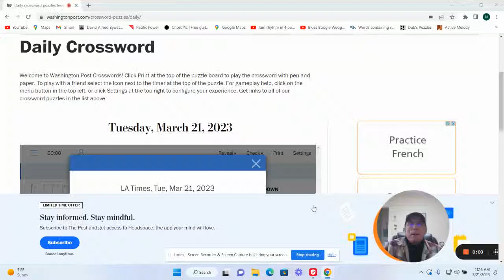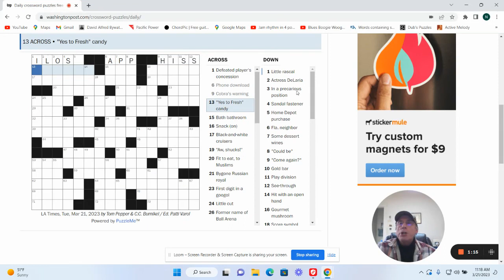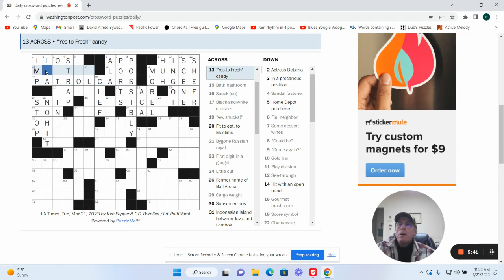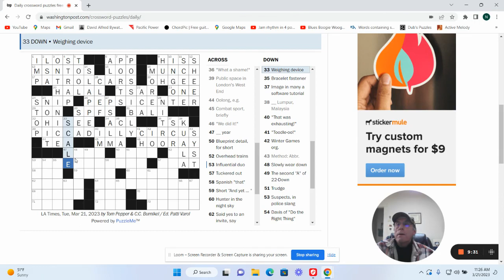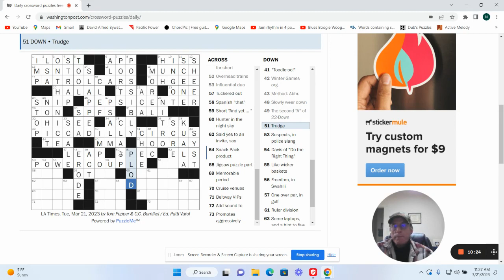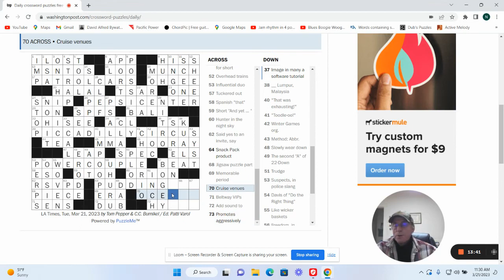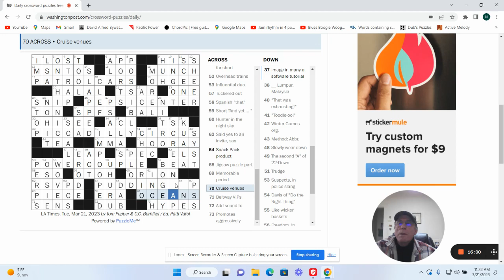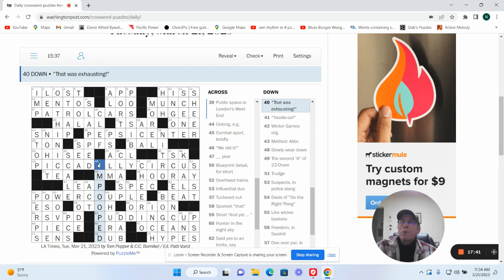LA Times Crossword: 3-21-23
Good Tuesday puzzle